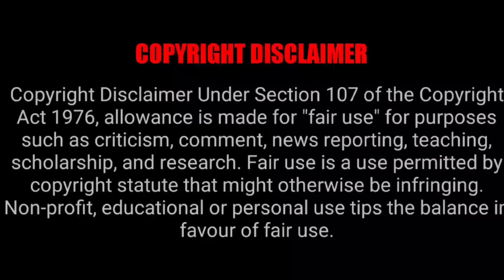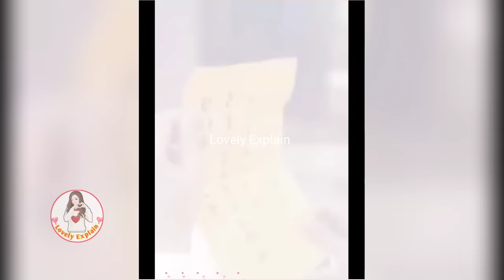A Billionaire🤑CEO's Arrange Marriage with Kungfu Girl to give heir for Family....Movie#lovelyexplain